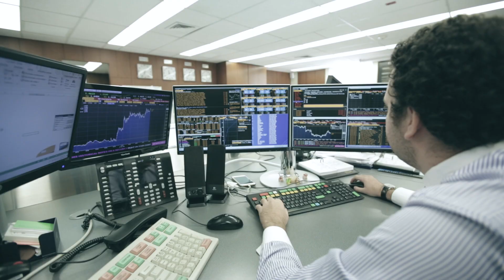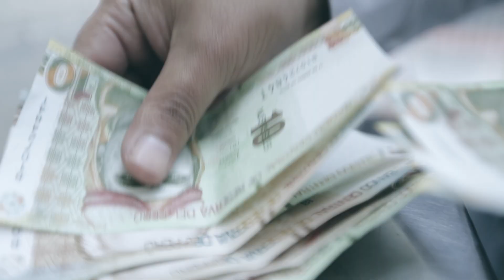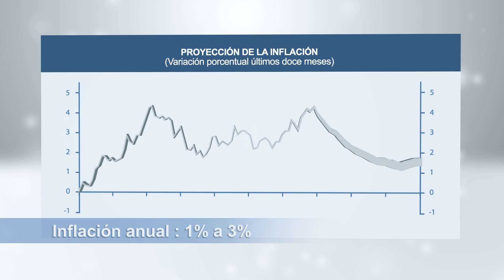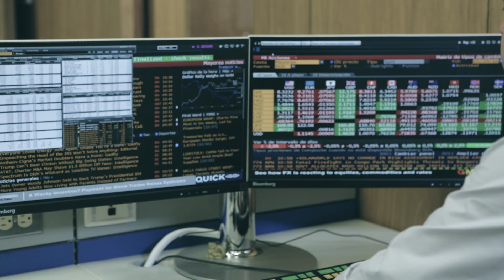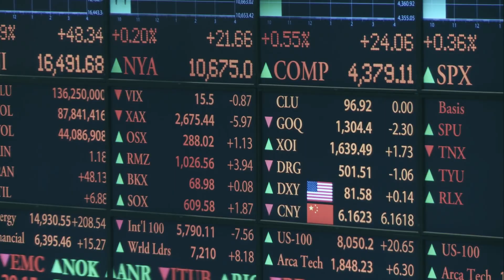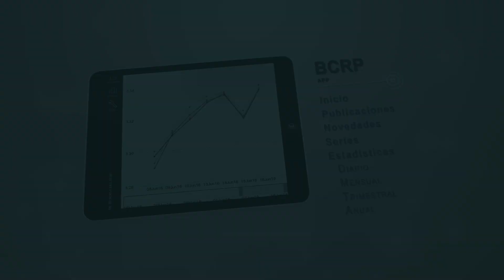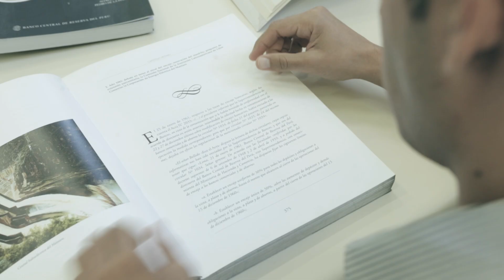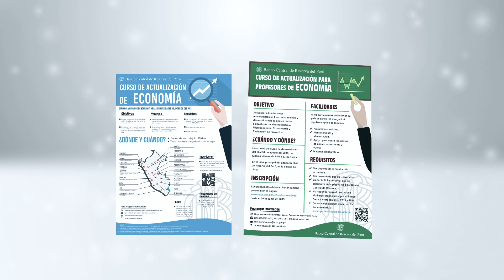Video institucional del BCRP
El BCRP es una entidad autónoma que preserva la estabilidad monetaria del país, regula la moneda y el crédito, administra las RIN e informa sobre las finanzas nacionales.